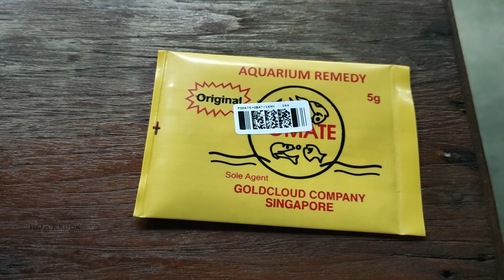Teddy's New 150cm Predator Fish Tank | 20220226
Teddy kembali membuat tank baru berukuran 150 cm, tinngi 80 cm dan lebar 60 cm. Namun sayang saat saya berkunjung, tank dalam masa pengobatan sehingga air nya berwarna hijau. Semoga dapat menghibur anda.
Teddy, again made a new tank measuring 150 cm, 80 cm high and 60 cm wide. But unfortunately when I visited, the tank was under treatment so the water was green. Hope it can cheer you up.